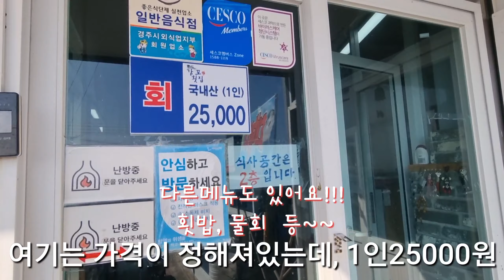감포횟집 경주맛집 베스트 경주드라이브 경주바다 경주여행 가볼만한 여행맛집 추천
이미 유명한 맛집 감포횟집 오랜만에 다녀왔어요!!
저는 그때 사장님 양말에 빵구나도록 열심히 하시는거 봤는데, 그때랑 같은 사장님이라 반가웠어요^^ 아는척은 안했지만~~~

15년도 16년도에 갔었는데
16년도 그때랑 가격이 똑같더라구요?

감포드라이브 할때에 경주바다 드라이브할때
추천하는 맛집입니다!!

경주 감포횟집
경북 경주시 감포읍 대밑길 12-54